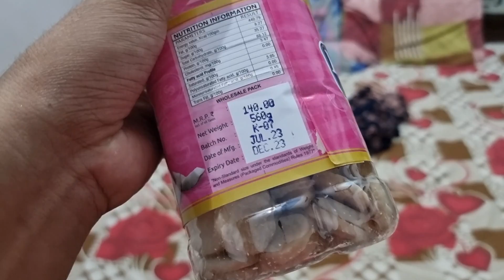पूनम पूरा ढबा ले आयी नारियल की टौफी का अब देखना यह है की कितने घंटे में खाली होगा 🤔🙃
Poonam and sunil,
Poonam malik vlogs,
Mr mrs dhanger,
Mr mrs danger,
Haryanavi natak,
Haryanavi culture
Haryanavi sanskarti,
New desi vlog,
Desi couple vlog
Family vloging,
Desi family vlog,
Village lifestyle,
Dhanger family,
Noswa,
Ramayan
Charkhi dadri,
Hisar,hansi,